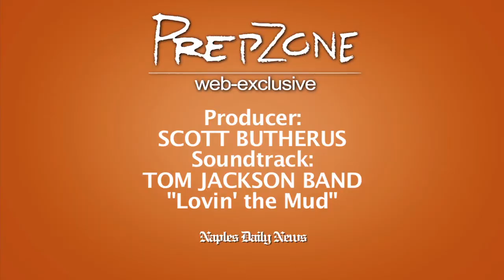FRIDAY NIGHT ROCKS: CSN advances to GCAF championship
Community School moves on to the Gulf-Atlantic Football Conference title game after beating North Miami Beach's Scheck Hillel Day School 52-18 in the semifinals on Thursday. Soundtrack provided by Tom Jackson Band.